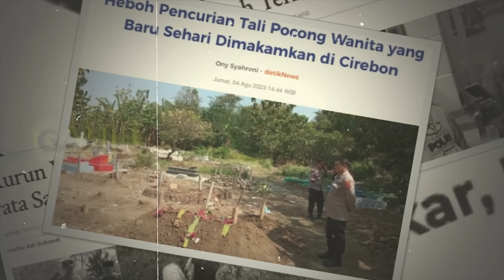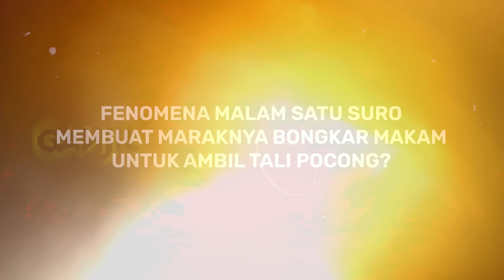Di Bulan Suro Maraknya Bongkar Makam Karna Banyak Pesanan Tali Pocong